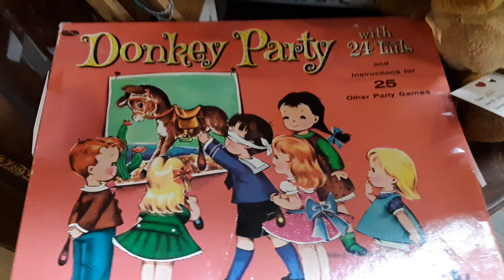Donkey Party game Old Crow Antiques 7-11-23 3:54